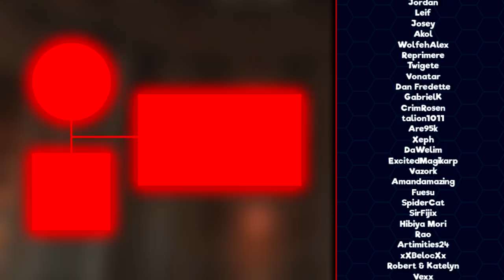What if Chell Talked in Portal 2? - Part 1 (Parody)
Chell is back for Portal 2! Can she escape the Aperture facility? Can she stand Wheatley? Can she take down GLaDOS again? Find out now! Make sure to show some love to my wife Wibbles for her performance in this!

PREVIOUS Videos:
What if Steve Talked in Minecraft?